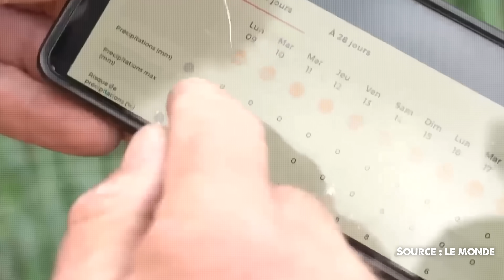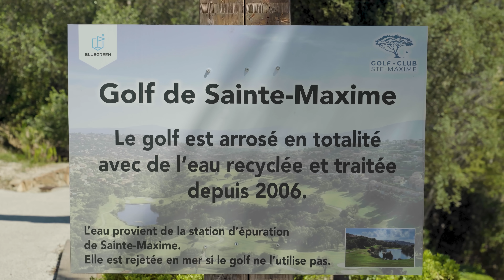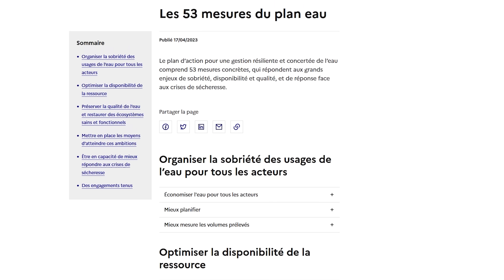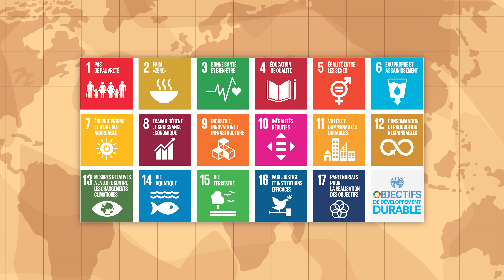Recycler les eaux usées : une solution efficace contre la sécheresse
Sécheresses, pénuries d'eau ... La ressource en eau douce est soumise à de nombreux défis ! Pourtant, l'espoir est là : des solutions existent partout dans le monde.

@AntoinevsScience  vous emmène à la découverte de l'une d'entre-elles, la REUT, la réutilisation des eaux usées traitées pour différents usages. En route !

Chapitres :
00:00 - 01:24 : Introduction
01:24 - 02:59 : Le barrage de Panta de Sau
02:59 - 07:08 : Comment se recharge une nappe phréatique ?
07:08 - 10:52 : À la découverte de la REUT à Barcelone
10:52 -13:57 : Sainte-Maxime, un golf arrosé grâce aux eaux usées traitées
13:57 - 17:42 : Le petit cycle de l'eau
17:42 - 18:52 : Conclusion

Réalisation : Antoine vs Science
Auteur : Joseph Parent du Châtelet et Antoine vs Science
Montage : Werner Riboulot
Chargée de production : Julie-Anna George
Incarnation : Antoine vs Science
Animation : Marie Minchella